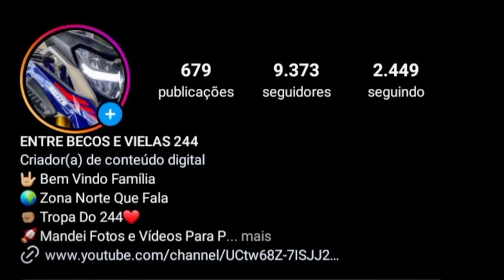MELHORES| OS GR4U DE BIKE 2024 #65 🇧🇷❤😜